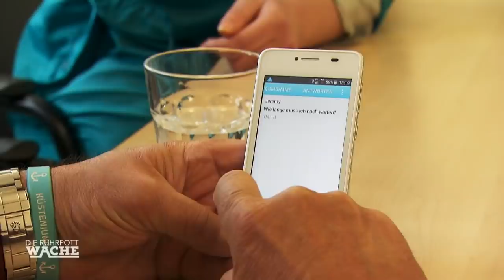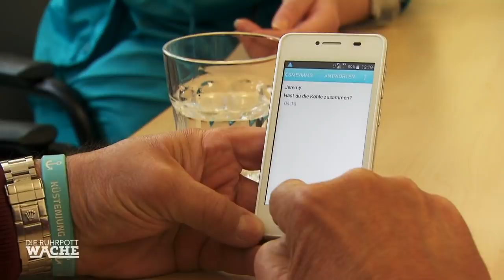Die Pfandflaschen-Erpressung: Kind an Zaun angekettet😱 | Die Ruhrpottwache | SAT.1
Ab 12 Jahren | Klaus Schäfer heute im Alleingang! Nach einem Einsatz kommt er einem Familien-Geheimnis auf die Spur!